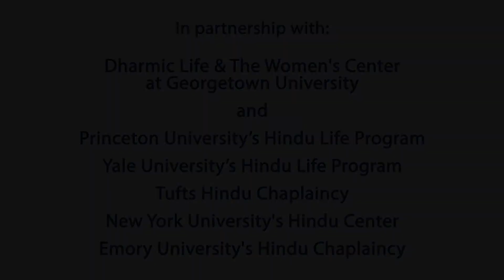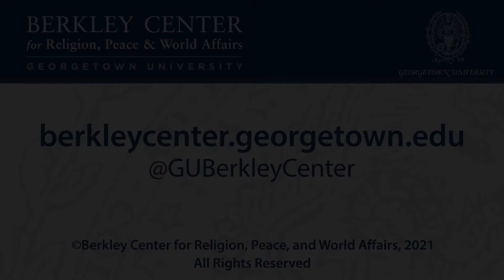Dalit Human Rights: Interconnected Narratives of Activism and Spirituality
April 7, 2021 | Though “untouchability” has been illegal in India since 1950, the stigma and atrocities faced by communities formerly assigned that label have persisted. The most brutal effects of this are experienced by women who are often the target of sexual assault, violence, and even murder. This has been complicated by many non-Dalit political and religious groups who seek to leverage these issues for their own ends.
This virtual conversation focused on three key aspects that are essential for uplifting the voices of Dalit people themselves: spirituality, advocacy, and economics. The featured guest speaker was Jyothi Raj, a well-respected Dalit educator, spiritual leader, and activist for Adijans (“First Peoples,” also known as Dalits in political and religious contexts). Together Raj and celebrated Dalit artist Preetam Casimir lead the Bhooshakti Kendra in Tumkur, Karnataka. Raj and Casimir were joined by Shareen Joshi, a professor in the Global Human Development Program at Georgetown University, who moderated the conversation and discussed the effects of economic policy on the spirituality of Dalits in their quest for their human rights.